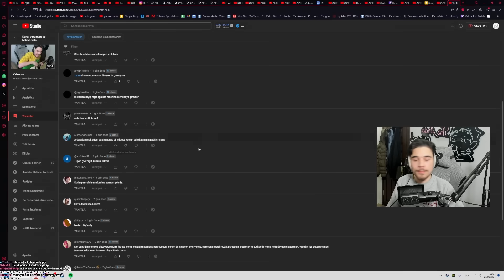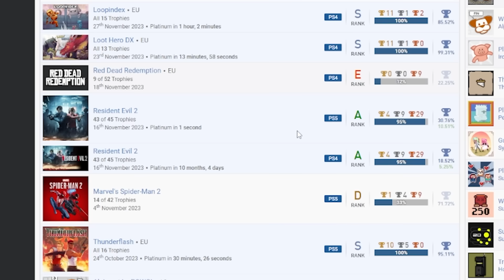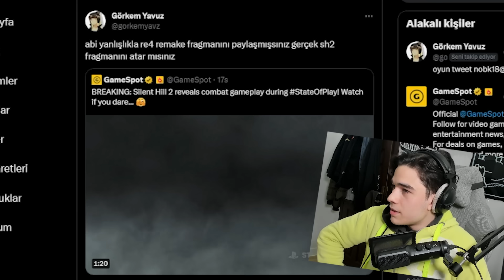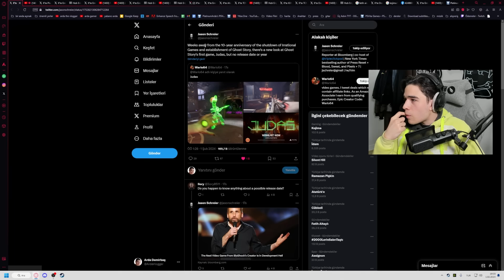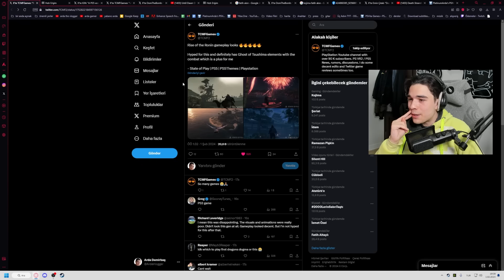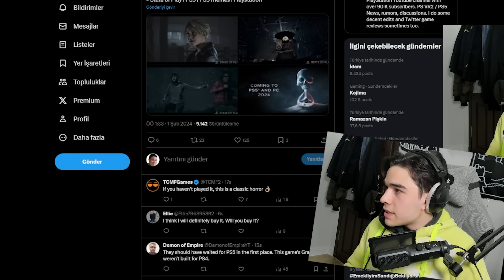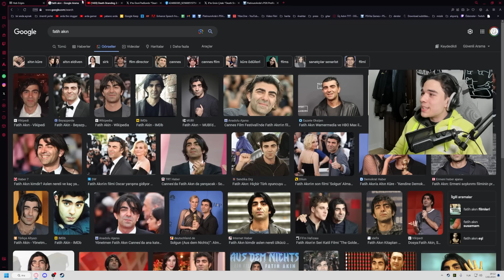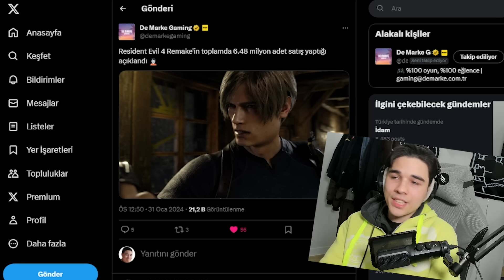STATE OF PLAY'DE DUYURDUĞUMUZ OYUNLAR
Bugünkü The Arda bölümümüzde size 2024'ün ilk PlayStation State of Play etkinliği hakkında konuşacağız. Bu etkinlikte genellikle PlayStation 5 özel oyunları tanıtılıyor.
Yani anlayacağınız üzere "STATE OF PLAY'DE DUYURDUĞUM OYUNLAR".